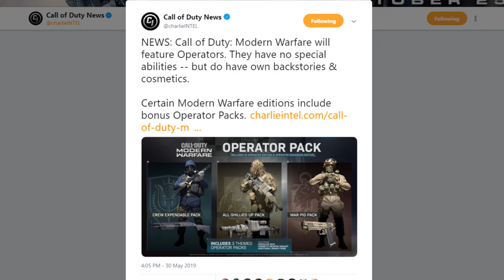Call of Duty Modern Warfare Specialist Characters Return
Call of Duty Modern Warfare Specialist Characters return into the game but not as people thought they would. Call of Duty Modern Warfare cosmetics are going to be a big thing through specialist.